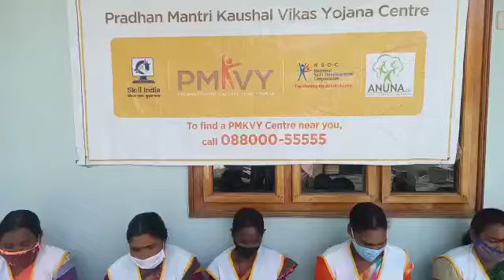SP_148_TC114864_SIP_BATCH-72436_Anuna Education (EPCH AP_SARAVA)_WESTGODAVARI.|AOP 1 GROUP VIDEO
SP_148_TC114864_SIP_BATCH-72436_Anuna Education Network (EPCH AP_SARAVA)_WESTGODAVARI.|AOP 1 GROUP VIDEO 2